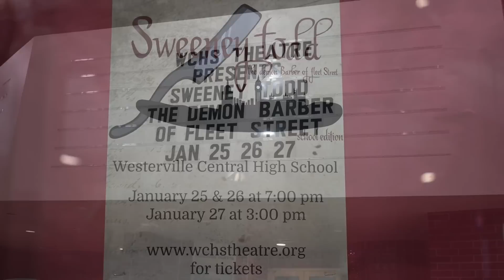WCHS Theatre_ST_January 2019